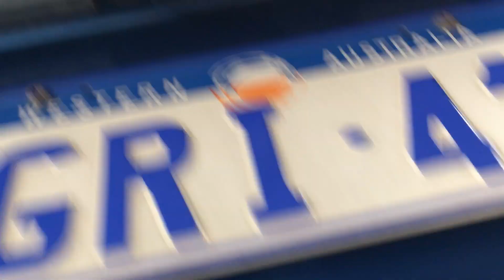2017 MITSUBISHI ASX LS FWD 2L AUTOMATIC